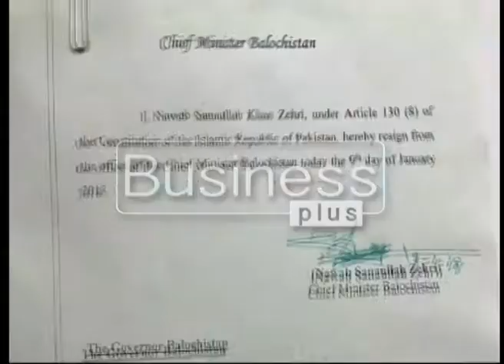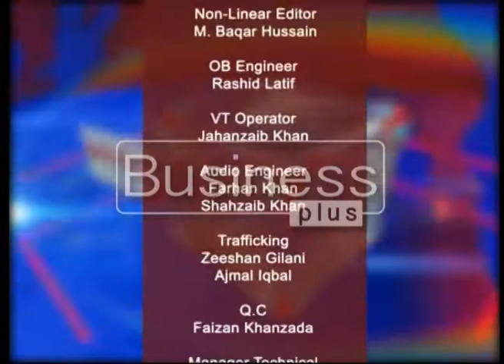Focus On News | Raja Sohail | 09, January 2018